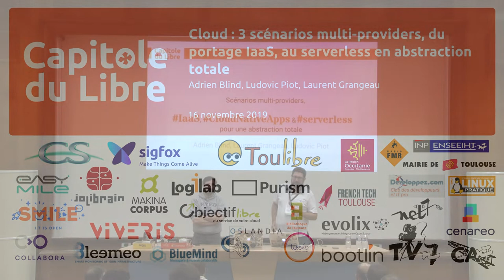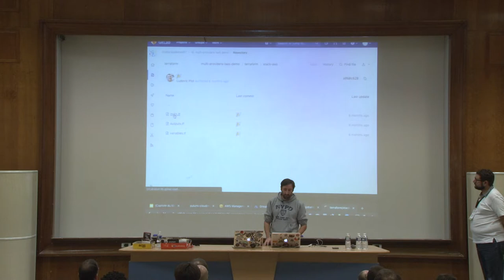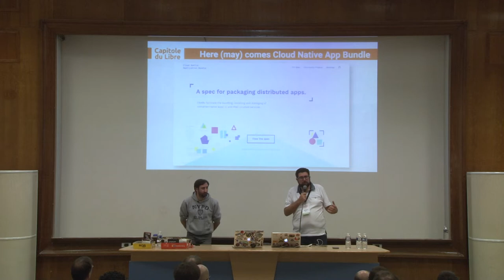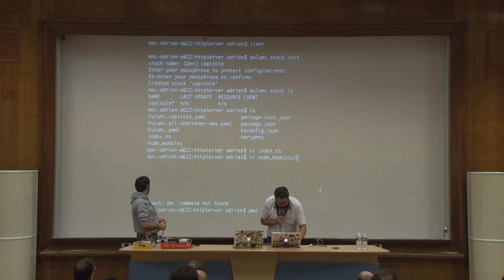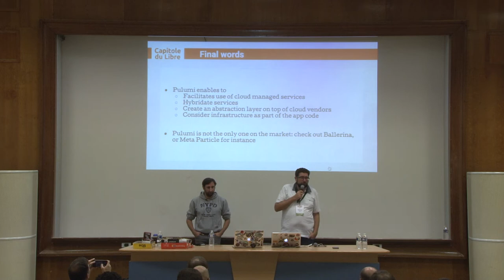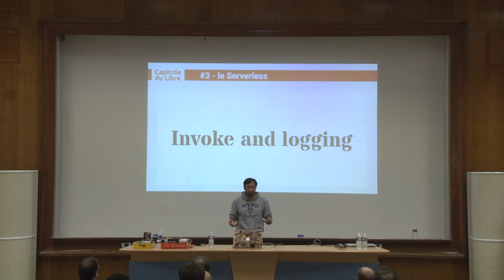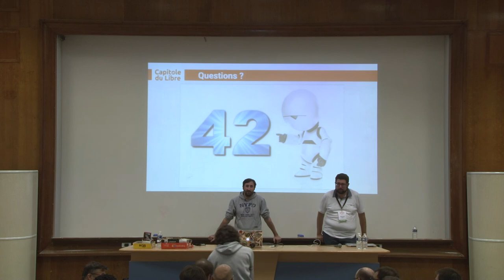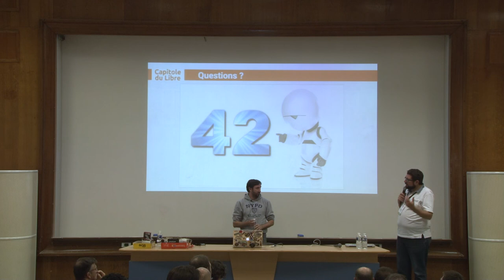Cloud : 3 scénarios multi-providers, du portage IaaS, au serverless en abstraction totale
Avec Adrien Blind, Ludovic Piot, Laurent Grangeau

2018 fut l'année de l'adoption massive du Cloud, pour de la production réelle. L'étape suivante, c'est de passer au cloud multi-providers. Mais cette stratégie multi-providers présente des enjeux d'architecture et d'implémentation techniques particuliers.

Cette session vous accompagne dans la découverte de 3 mini scénarios :
1. le portage d'une plateforme construite sur du IaaS vers une solution équivalente mais multi-providers. Pour ne pas être prisonnier d'un seul fournisseur. Comment faire évoluer la codebase d'Infra as Code Terraform pour maintenir et opérer cette solution ?
2. La découverte de Pulumi, une solution d’infra-as-code innovante, révolutionnant certains paradigmes d’architecture : et si le code applicatif, et celui permettant de piloter l’infra ne faisaient en fait qu’un ?
3. La construction d'une application hébergée en serverless où l'on veut être agnostique de l'infrastructure bien sûr, mais aussi du service FaaS utilisé. Voire utiliser différents services FaaS.